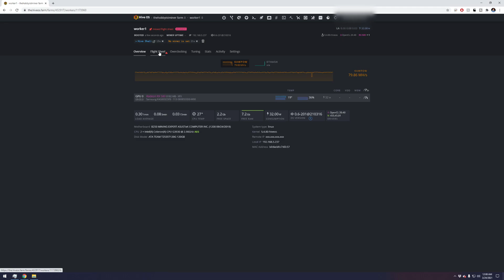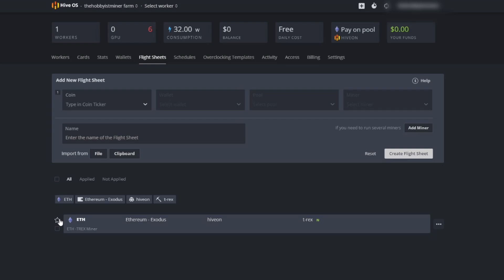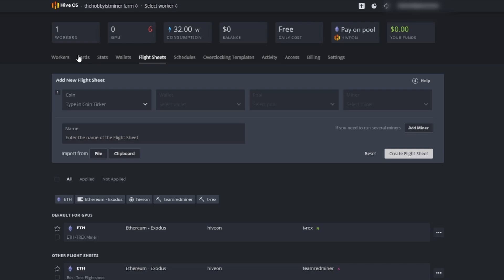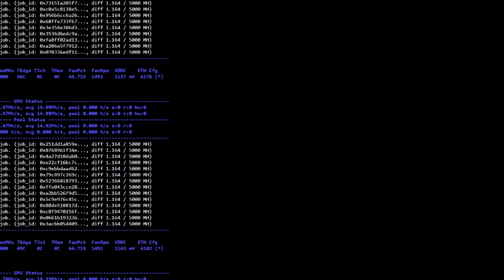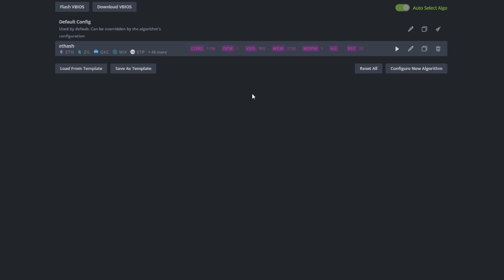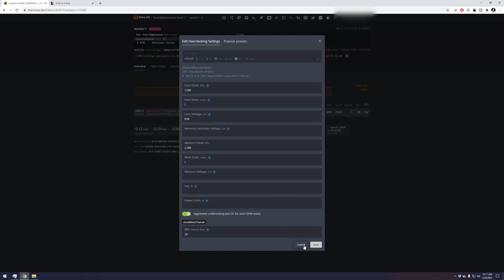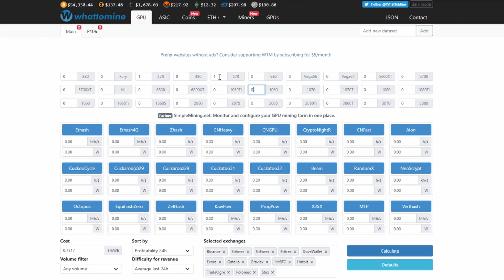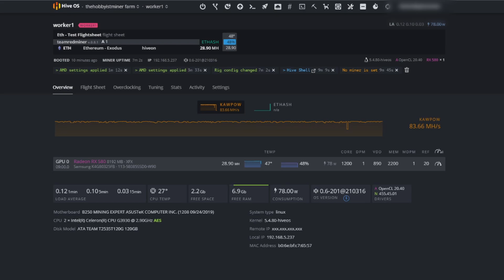RX 580 Ethereum Hashrate Testing & OverClock Settings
In today's video we dive into a card that we have had for a few weeks now, the XFX Radeon RX 580 8GB DDR5 Video Card. This is actually the first 8GB card that I have feature on the channel and I am excited to start mining Ethereum with it! Let's give it a test and see what kind of Ethereum Hashrates we can get out of it.

Note:  I am on the hunt for some better OverClock and UnderClock settings fo my XFX 580 8GB GPU, if you have some please share, love to see this card at over 30 Mh/s.

Videos & Links Mentioned in Video Today:
GPU Risers

00:00 Introduction
00:10 Welcome Back
00:40 Review of XFX RX 580
03:20 New GPU Installed
04:25 Setting Up HiveOS for Ethereum Flight Sheet
07:05 RX580 Stock Hashrate
07:34 OverClocking & UnderVolting
09:05 RX580 OverClock HashRate & Settings

My Current Mining Rig Hardware In The Video:
⏺ Astarin 6 GPU Open Air Mining Rig Frame
⏺ UpHere 120MM 86 CFM Cooling Fans
⏺ Asus B250 Expert Mining Motherboard - 19 GPU Support
⏺ Bec NeTech PCIe GPU Riser Kit
⏺ XFX AMD RX580 8GB DDR GPU
⏺ Sapphire Nitro AMD RX470 4GB DDR5 GPU
⏺ Sapphire Nitro AMD RX570 4GB DDR5 GPU
⏺ MSI GTX 970 4GB GPU
⏺ HP 1200W Server PowerSupply
⏺ AresGame 750W Bronze ATX PowerSupply

My Favorite Crypto Mining Channels To Watch:
💠 Son of a Tech: Youtube.com/c/SonofaTech​